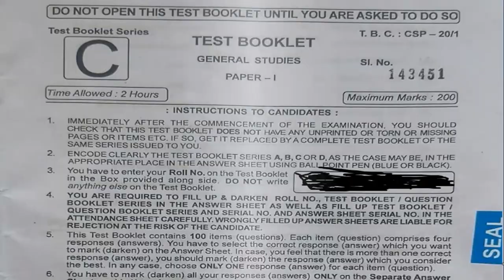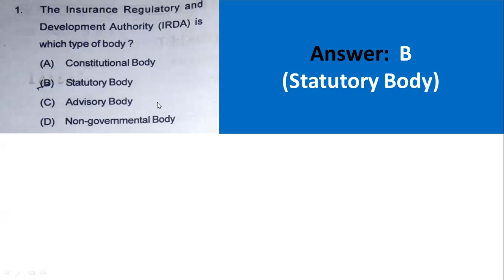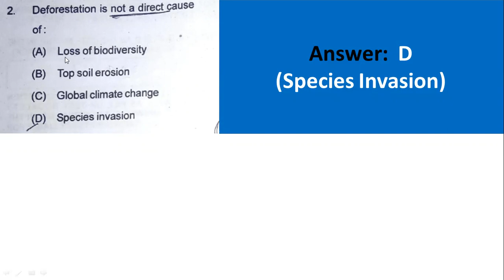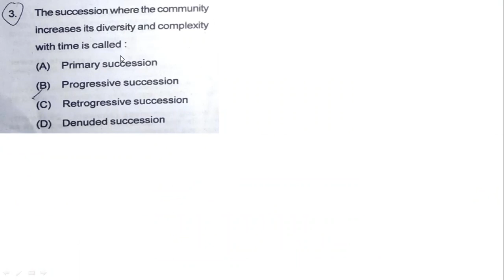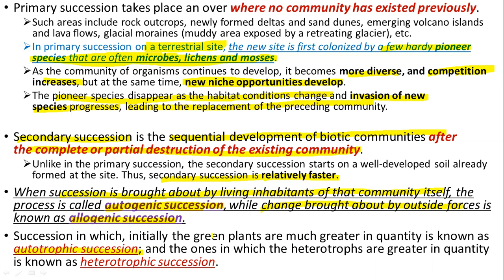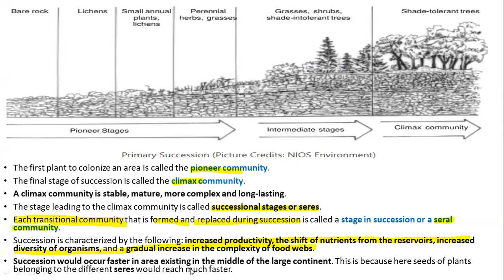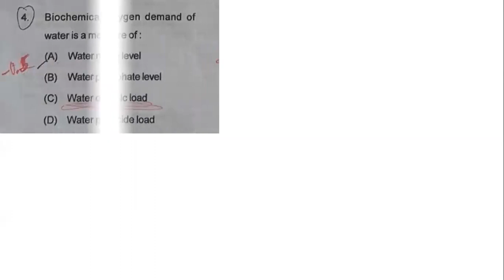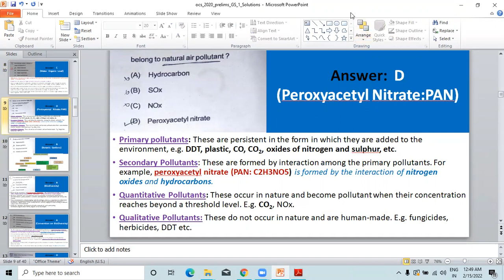OAS _Prelims_2020-21: Q & A Discussion: Part1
Hare Krishna & Jay Jagannath,

In this video, I had discussed the OPSC Odisha Civil Services(OCS/OAS) Prelims 2020_Questions & Answers with detailed analysis...

Kindly let me know your valuable feedback.